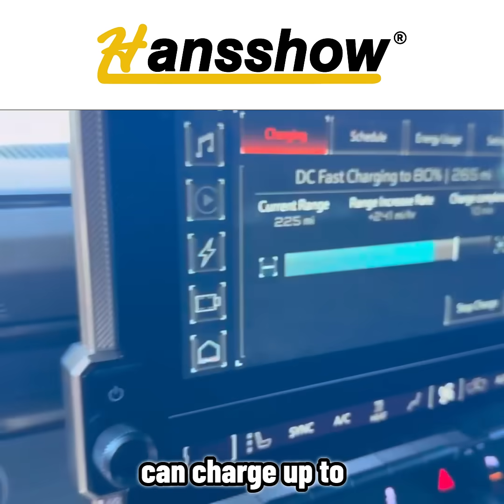NACS to CCS1 Electric Vehicle Adapter with Extension Cable For Tesla Supercharger to CCS1